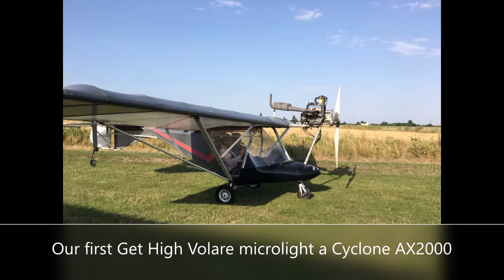Get High Volare on Patreon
We are setting up a Patreon page in an attempt to replace a day or so's income from our day jobs so that we can spend the time speeding up getting Get High Volare up and running nationally in record time. Here's our Patreon:

Please donate if you can, even if it's just $1. Many thanks!